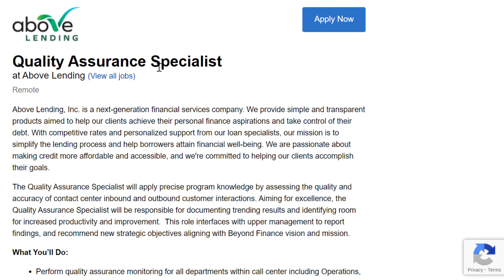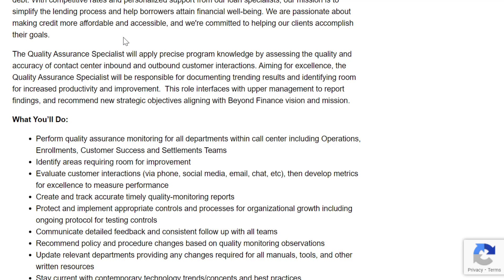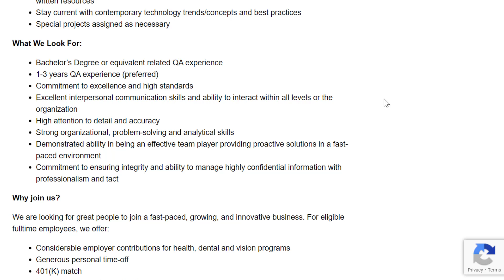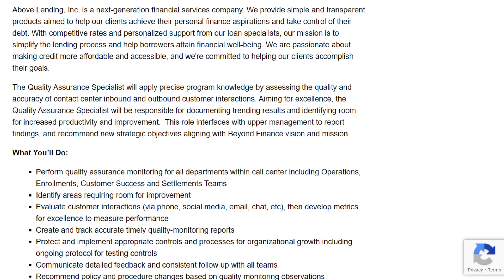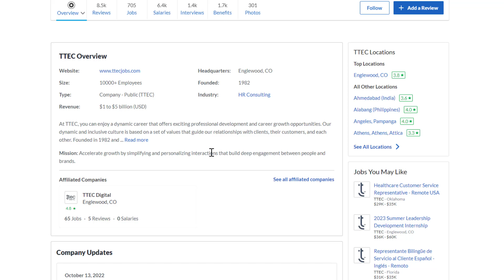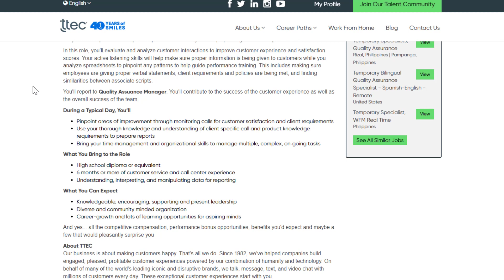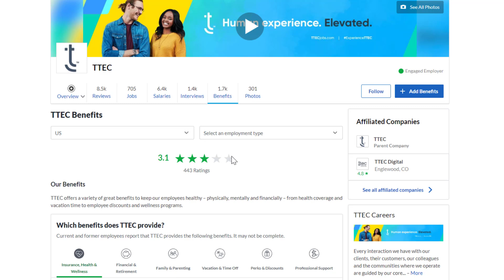MAKE $27/HOUR LISTENING TO PHONE CALLS | NO TALKING WORK-FROM-HOME JOBS 2022/2023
Make $27/hour listening to phone calls at home without talking!

LET’S CONNECT!